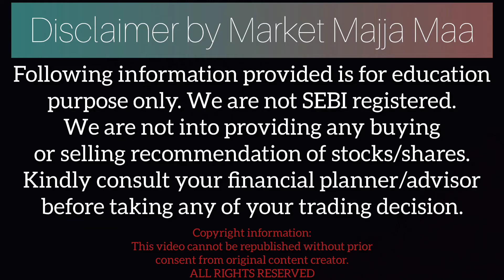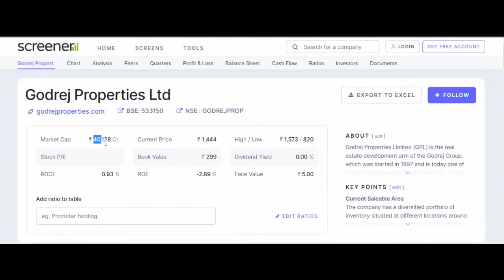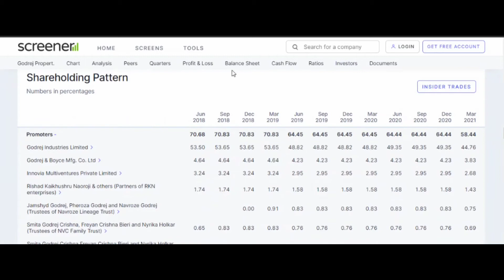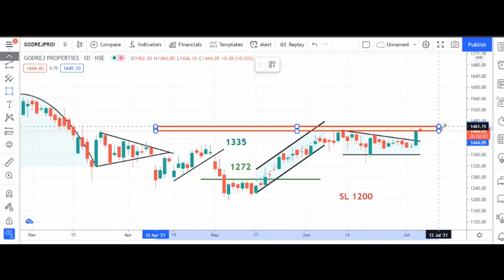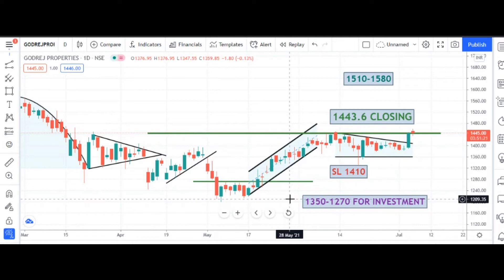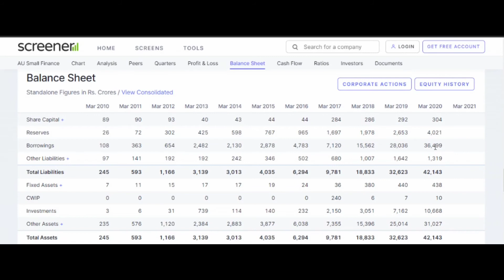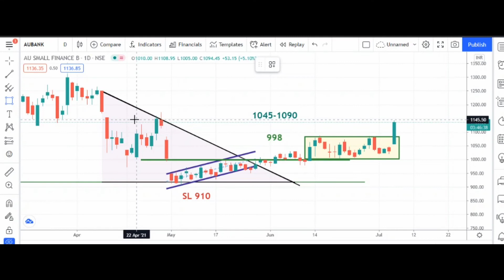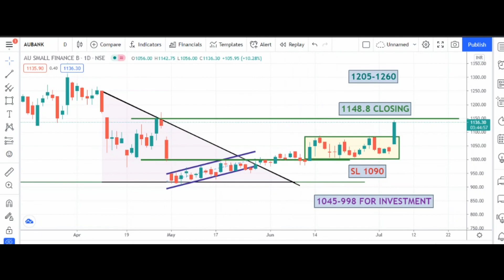AU SMALL FINANCE BANK LATEST UPDATE | GODREJ PROPERTIES SHARE TARGET | MIDCAP MASALA | NSE BSE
and get ₹250.
That's not it, you will pay ZERO brokerage for the first month
no matter how much you trade.